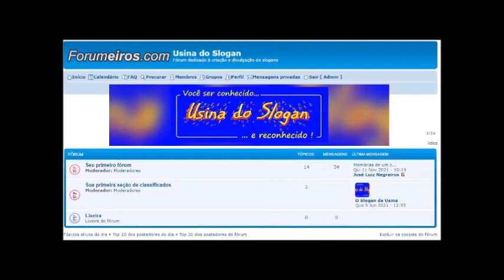Rádio MUSA - Seleção Musical #29